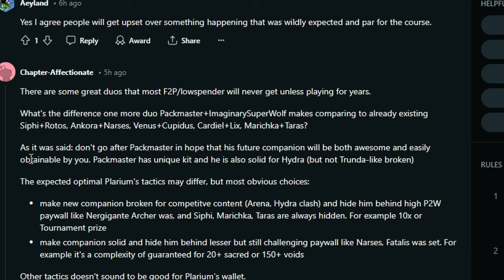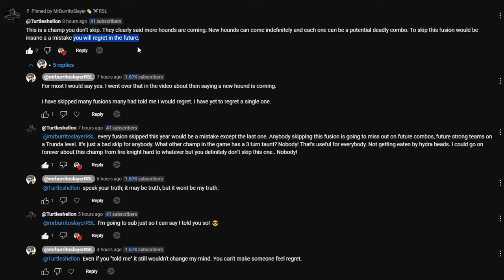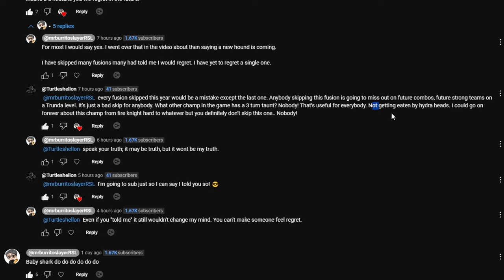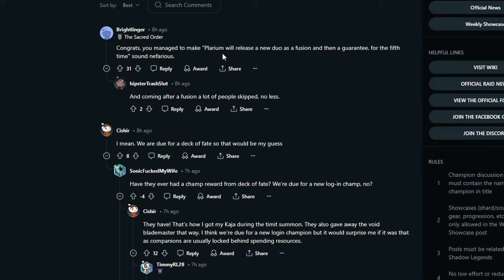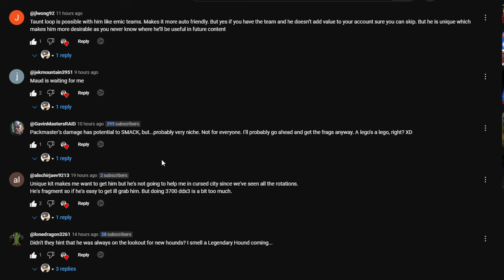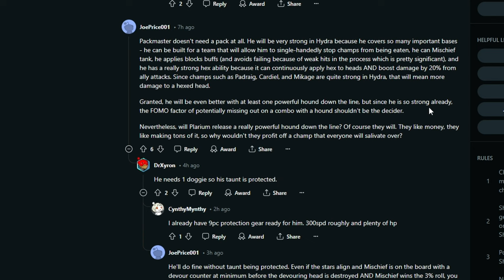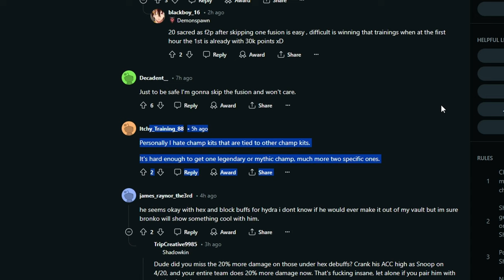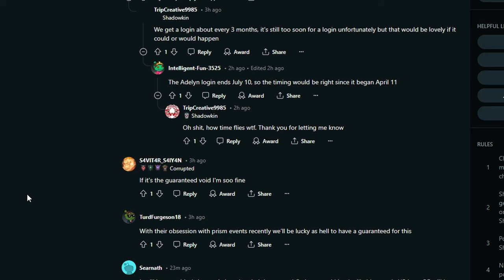Dogs have a special reflective layer behind their retinas: tapetum lucidum | Raid: Shadow Legends